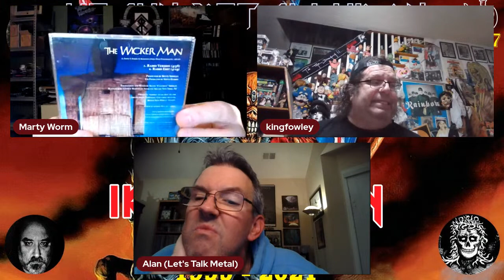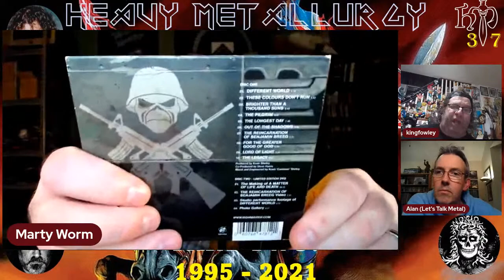Heavy Metallurgy Presents: Episode #37 - Iron Maiden Discography Part 2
King Fowley, Alan and Marty return with part 2 of our metallic dissection of Iron Maiden's career spanning discography. Part 2 is a story of change and rebirth. Join us!